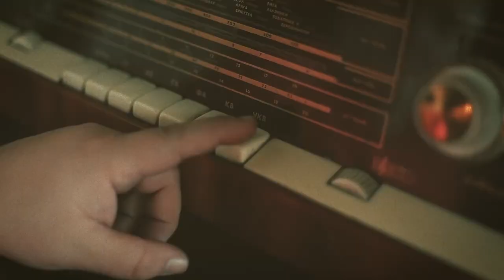The River of Blues _ Boogie Man